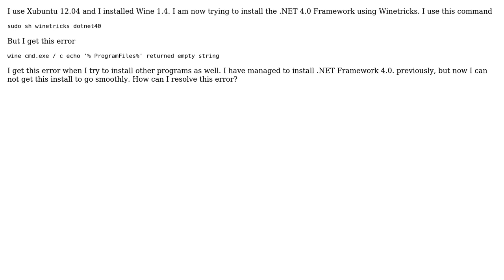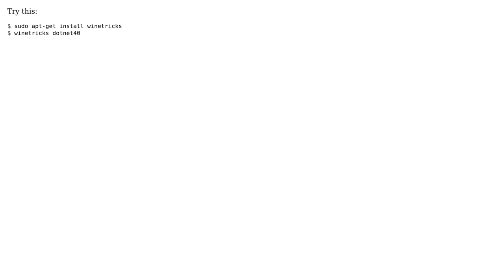Installing .NET 4.0 Framework on Wine using Winetricks (3 Solutions!!)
Installing .NET 4.0 Framework on Wine using Winetricks